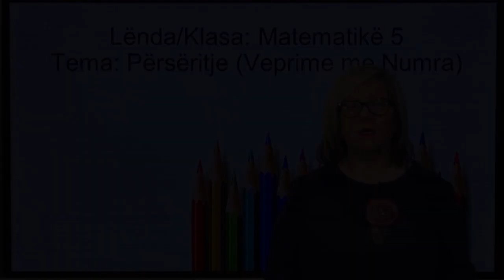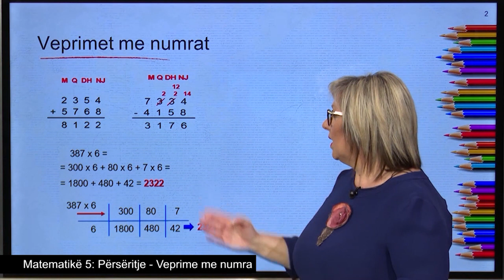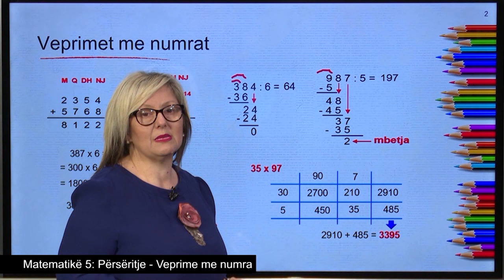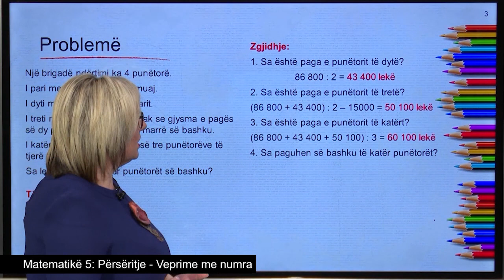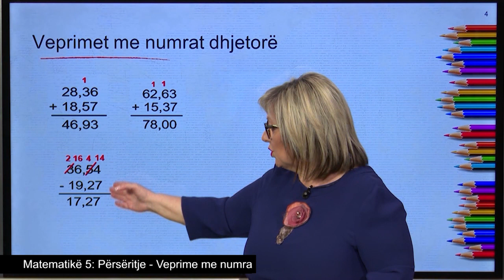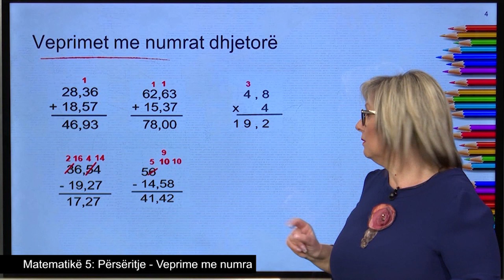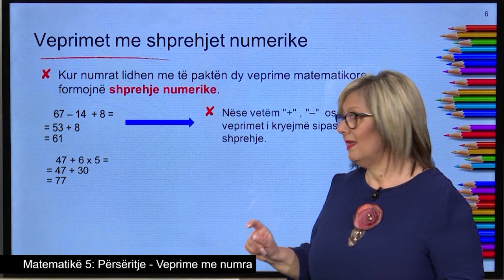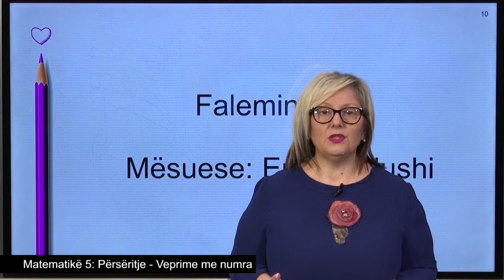Matematikë 5 - Përsëritje: Veprime me numra.